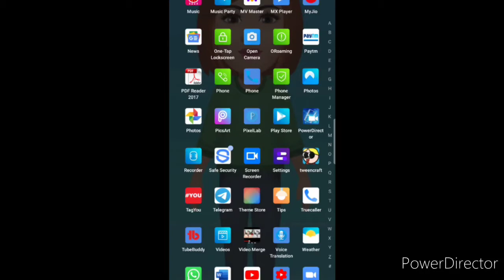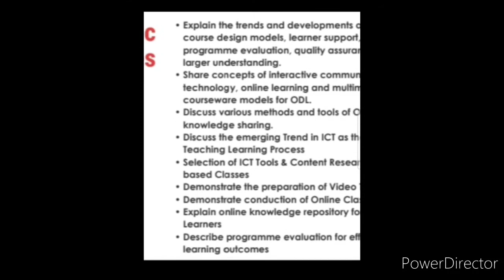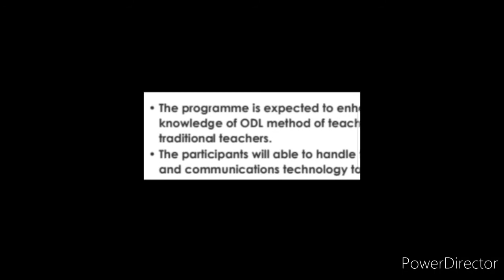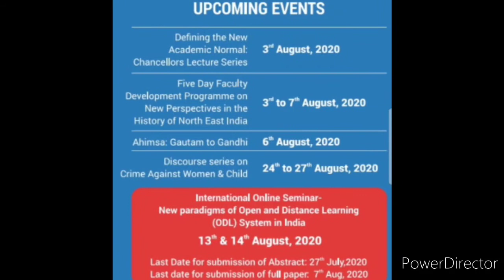Details, Schedule & Format Of New Upcoming FDP Event | Faculty Development Programme 2020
Hello dearest viewers and subscribers, hope you're doing well and taking care of yourself.. Welcome once again like forever to my and your "Kavita Is Here" YouTube channel where you're getting to know educational updates nowadays.. In this video, I have discussed about details including schedule and format of new upcoming Faculty Development Programme 2020, so please watch this video fully and carefully from beginning to end..🙏❤️🌹